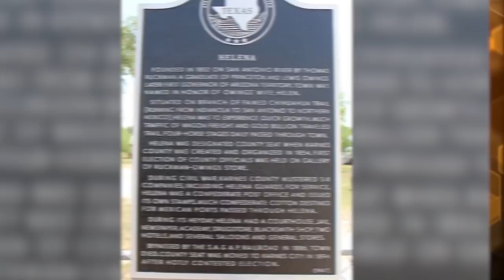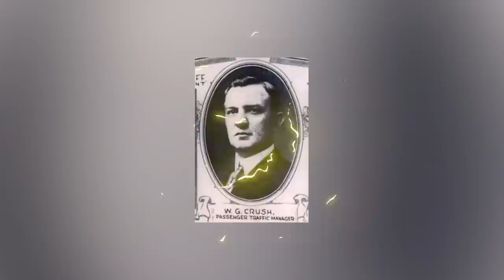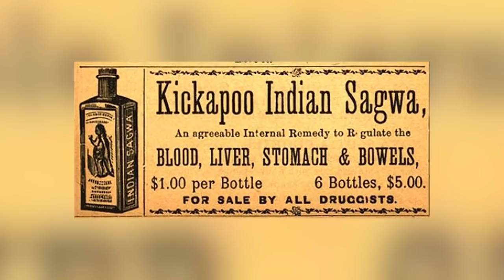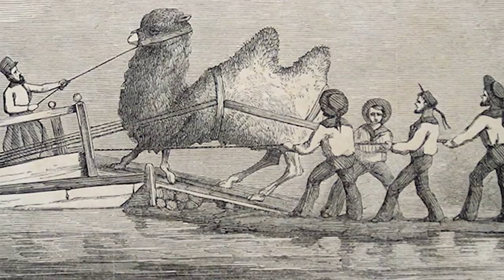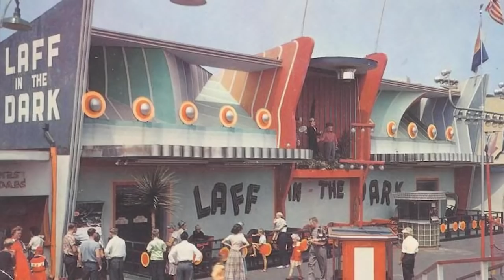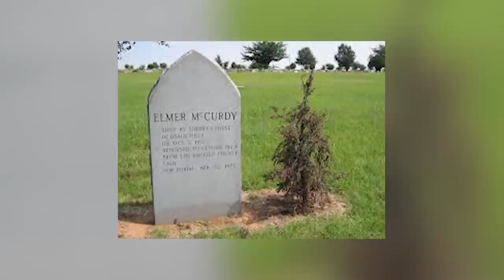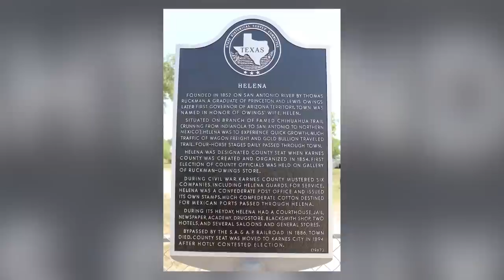Top 10 Scandalous Events From The Wild Wild West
The Wild Wild West was all but a rootin' tootin' good time. The late 19th century in The Western United States was a hot and dangerous time to live in. Train robberies, Helena Duels, Saloons WITHOUT air conditioning? just HOW did these cowboys do it? Join us today on Bumblebee as we count down our Top 10 Scandalous Events From The Wild Wild West!

Timecodes:
0:00- Intro
0:49- Manure EVERYWHERE
3:32- Too Much Talking
6:17- Manifest Destiny
9:16- Bank Robberies
12:06- Bison Hunting
14:00- Gold Rush
16:59- Train Games
20:23- Camels?
22:19- Sideshow Crook
25:56- Good Bad Town
27:39- I Don't Like Your Snorin'